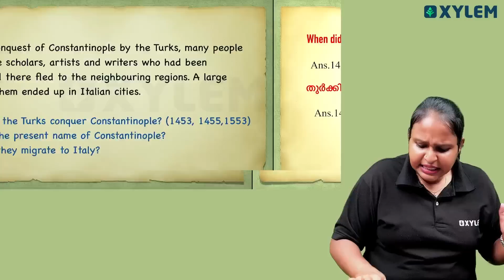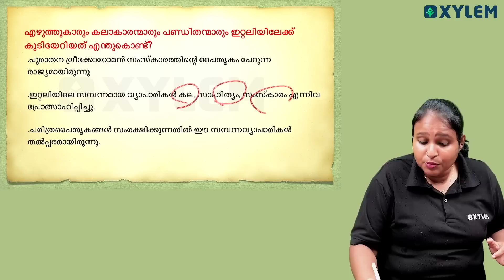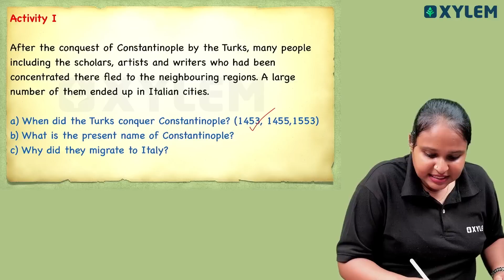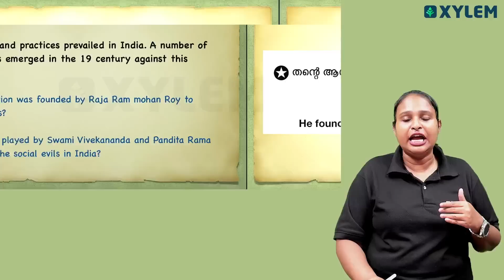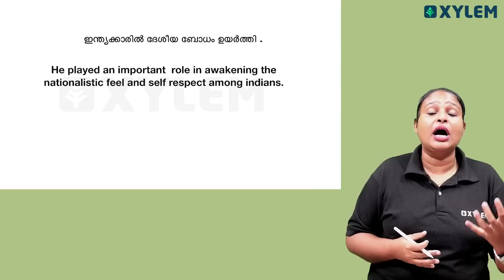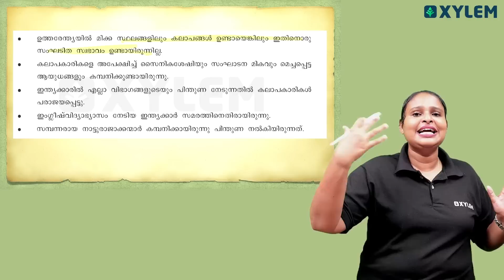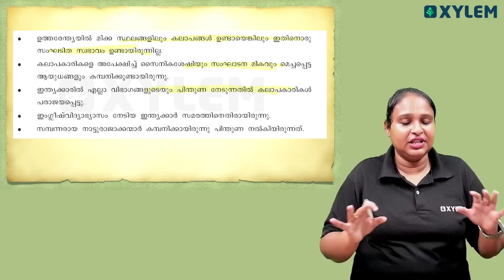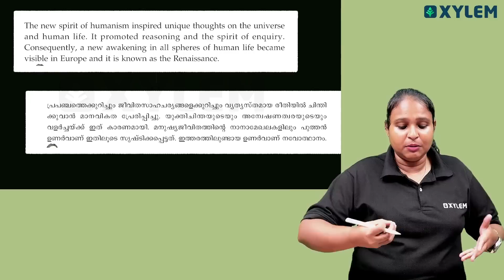Class 7 Social Science | ഇത് നോക്കാതെ പരീക്ഷക്ക് പോയാൽ പണി കിട്ടും | Xylem Class 7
Welcome to our YouTube Live session for Class 7 Social Science!  In this live stream, Anagha ( AG) , our expert faculty, will guide you through a comprehensive review of important topics to help you excel in your upcoming exams., we've got you covered!

Don't let exam stress get the best of you. Join us as we break down complex concepts into easy-to-understand explanations, accompanied by engaging visual aids that will make learning a breeze.

Remember, preparation is the key to success, and we're here to provide you with the tools and knowledge you need to succeed.  Bring your questions, notepads, and enthusiasm, and let's make this study session productive and fun!

 Mark your calendars and set a reminder so you don't miss out on this valuable live session. After all, with AG's expert guidance, acing your Social Science exams is within your reach.

See you live! 🎉